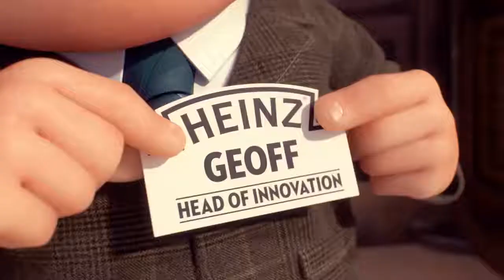CGI "Geoff" Animated Short Film by Assembly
Genç yaştan fasulye takıntılı genç bir şef olarak, "Geoff" adlı bu şaşırtıcı 3 boyutlu animasyonlu kısa filmi inceleyin, adamın bildiği en lezzetli fasulye kutularını yaratmak için mutfak cennetini gösteriyor ... Ama bir kadın her şeyi değiştirdi !. Y & R'nin Heinz kampanyası için Assembly LTD'deki iyi arkadaşlarımız tarafından oluşturuldu. Daha fazla bilgi için lütfen aşağıdaki ayrıntıları ve bağlantıları inceleyin.

Geoff'un her Aussie için mükemmel bir Heinz Beanz kılıfı icat etmeye nasıl geldiğini görmek için filmi izleyin.

Franklin Road'un müziği, Kraft Heinz Avustralya için.

Meclis, yönetmenlerin, film yapımcılarının, konsept sanatçılarının, grafik tasarımcılarının, geliştiricilerin, mühendislerin, vfx uzmanlarının, 3D sanatçıların ve animatörlerin çekirdek ekibiyle bir üretim şirketidir. Bu becerileri, kısa ve el sanatları ödüllü eserlerini karşılamak için birleştiririz. Bunu 2010'dan beri Auckland, Yeni Zelanda'dan yapıyoruz.

İngilizce
Check out this amazing 3D animated short film called "Geoff" as a young chef obsessed with beans from a young age, hones his culinary genius to create the most delectable can of beans known to man... but one woman changed everything!. Created by our good friends over at Assembly LTD for Y&R's Heinz campaign. For more information, please see the details and links below.Genç yaştan fasulye takıntılı genç bir şef olarak, "Geoff" adlı bu şaşırtıcı 3 boyutlu animasyonlu kısa filmi inceleyin, adamın bildiği en lezzetli fasulye kutularını yaratmak için mutfak cennetini gösteriyor ... Ama bir kadın her şeyi değiştirdi !. Y & R'nin Heinz kampanyası için Assembly LTD'deki iyi arkadaşlarımız tarafından oluşturuldu. Daha fazla bilgi için lütfen aşağıdaki ayrıntıları ve bağlantıları inceleyin.

Watch the film to see how Geoff came to invent a Heinz Beanz can size, perfect for every Aussie.

Assembly is a production company with a core team of directors, filmmakers, concept artists, graphic designers, developers, engineers, vfx specialists, 3D artists and animators. We combine these skills to meet any brief and craft award winning work. We have been doing this from Auckland, New Zealand since 2010.

CGI ANİMATED SHORT FİLM